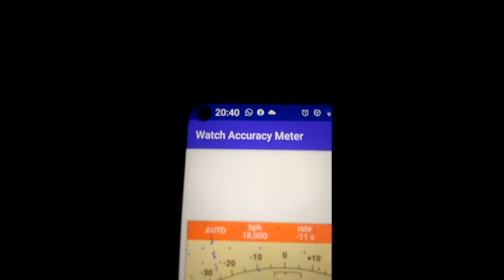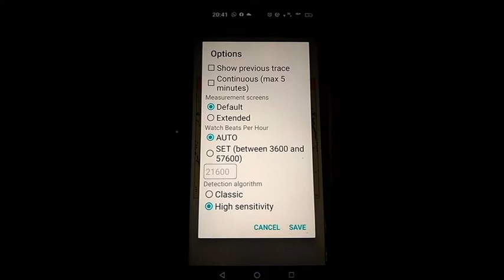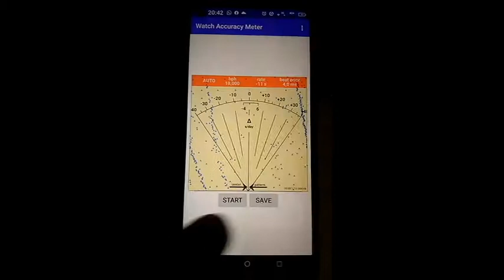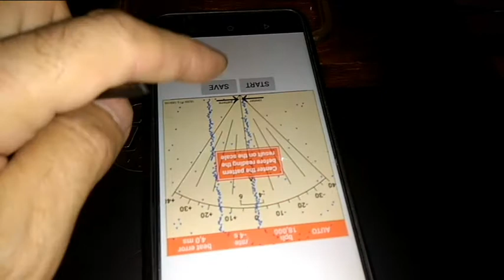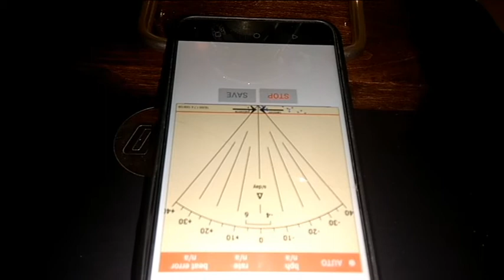Часы "Молния" из СССР. Реставрация и настройка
Часы достались в потертом виде. Дерево очищал от лака и шлифовал, после этого несколько раз покрывал морилкой и три слоя лака. Механизм и металлические части чистил и натирал до блеска.
В видео покажу программу с помощью которой удобно настраивать точность хода часов.
А в следующем моем видео Вы увидите проверку этих часов на радиоактивность (см. с 11мин 18сек)